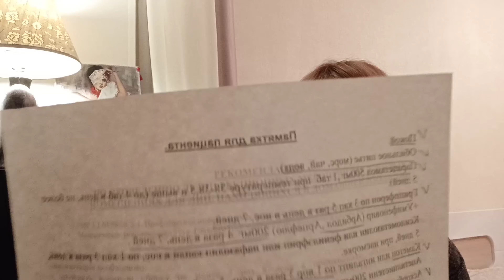70 т. рэ за Сovid-19 медикам. Признаки болезни-личный опыт! Ковид или нет?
Друзья, давайте вместе разберемся в моих лабораторных исследованиях на Сovid-19
и клинических признаках болезни.

Благодарю всех за слова поддержки.
Для меня это очень важно!

Надеюсь, что я перенесла ковид в лëгкой форме и всë страшное позади.